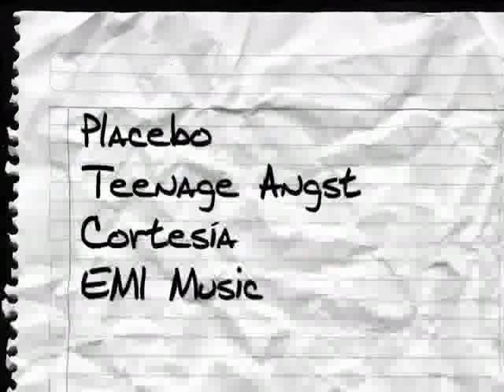Placebo @ Sesiones con Alejandro Franco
En exclusiva para WARP.com.mx, una canción inédita que no pudiste ver en el programa transmitido por Telehit.